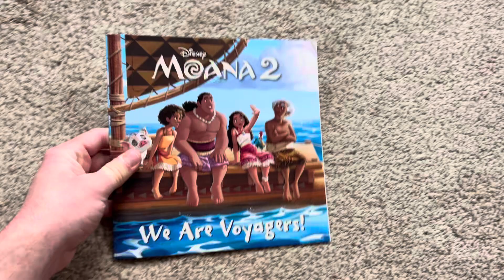My Moana Books Collection Part 5